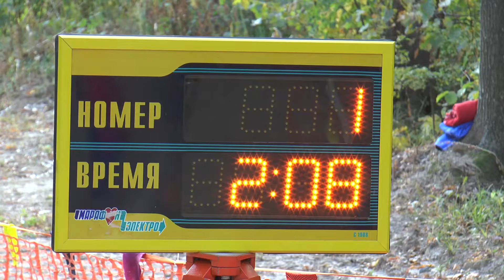Кубок России по лыжероллерным гонкам